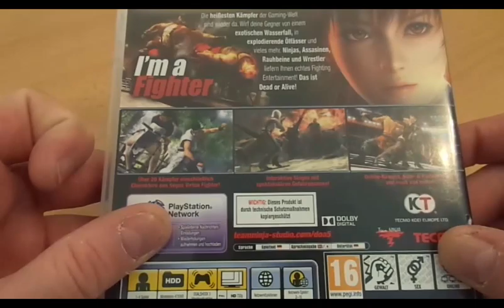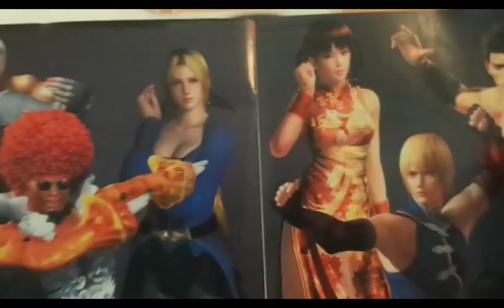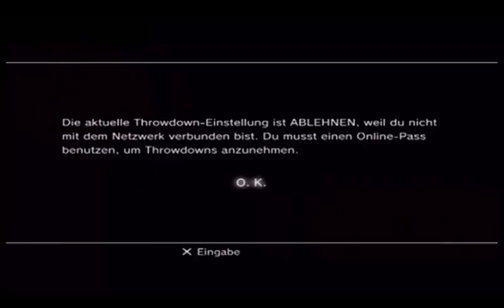GZM | Game Zum Montag | Folge 38 | Dead Or Alive 5 | Playstation 3 | 2012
Gut gebaute, halbnackte Kämpferinnen, die sich prügeln. Klingt wesentlich besser, als es ist...
GRML!